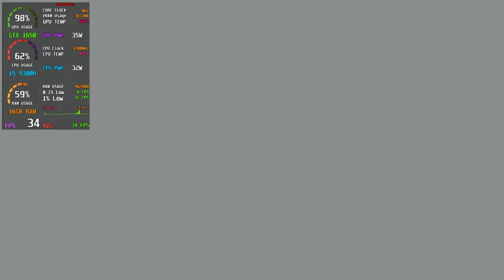Can a GTX 1650 LAPTOP Handle Silent Hill 2 Remake's Graphics? [FULL Testing 2024]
Today, I'm going to test Silent Hill 2 Remake's Outdoor environment with my old GTX 1650 Laptop to see if it can handle the graphics variations.

Usually, I was running that on High shadow settings where the FPS is low.

Laptop Specifications:

Acer Aspire 7- 2020 model
CPU- i5 9300h (4.01 GHz max boost)
GPU-  GDDR6 GTX 1650 4GBVRAM ( TDP- 50Wk)
Ram- 2*8 DDR4 (16Gb) memory 3200Mhz
Display- 60hz display. (I slightly increased the refresh rate to 65hz)

Surprisingly my new thermal paste and cleaning reduced the temperature constantly from 90 to 68 degrees Celsius.